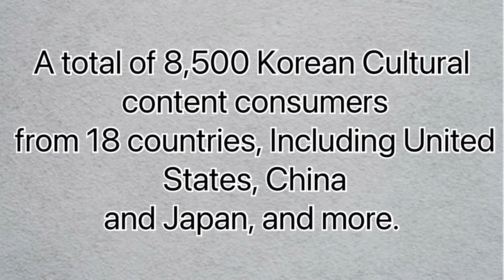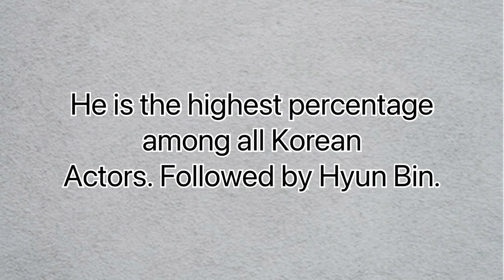Lee Min Ho | BTS Hailey as Favorite Hallyu Stars 2021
Credit to